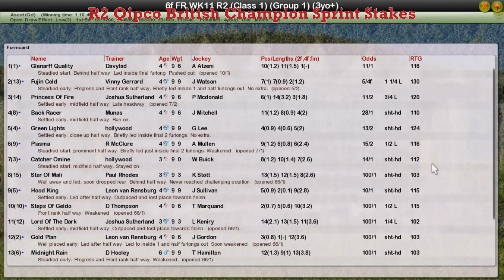FR WK11 R2 Qipco British Champion Sprint Stakes